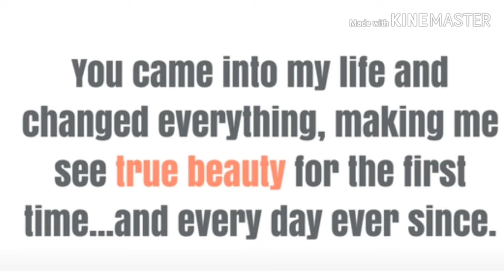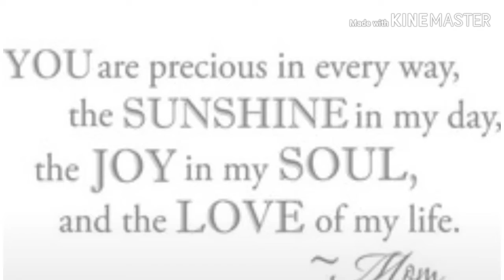Candid shots baby love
Was taken at the beach  laoag